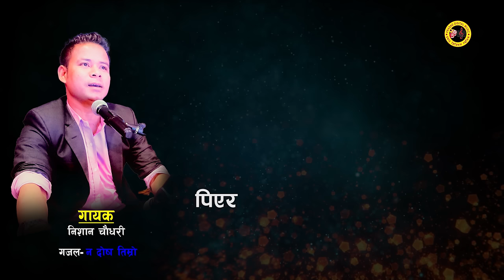Na Dosh Timro I Nishan Chaudhary I Ek Sundar Sahar Thyo I Lyrical Video 2022 Re Uploading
Prasad Digital Music presents :-
Na Dosh Timro I Nishan Chaudhary I Ek Sundar Sahar Thyo Pipal Chheuma Bar Thiyo I Lyrical Video 2022 Re Uploading

Lyric:
Dhiraj Tribeni

Singer:
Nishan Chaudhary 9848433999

Singer female:
music arrangement :
Kiran Kandel
Studio:
Pragya sound

Unauthorized downloading and uploading on YouTube channel is Strictly Prohibited And will attract punitive measures from Prasad Digital Music. Embedding to a website is allowed.